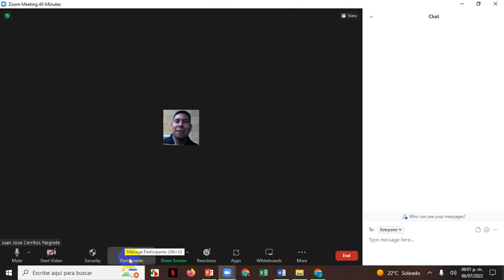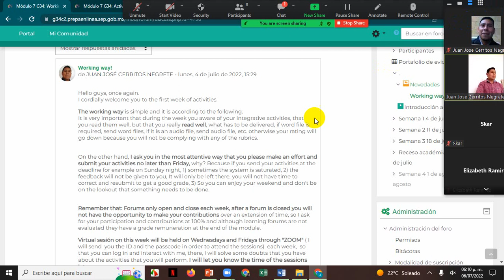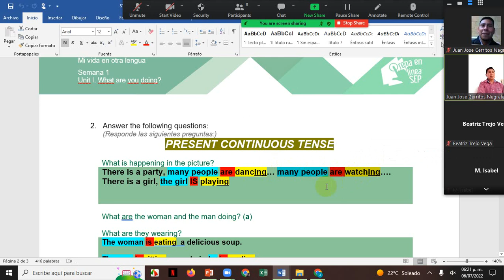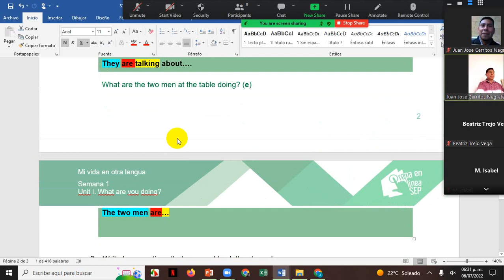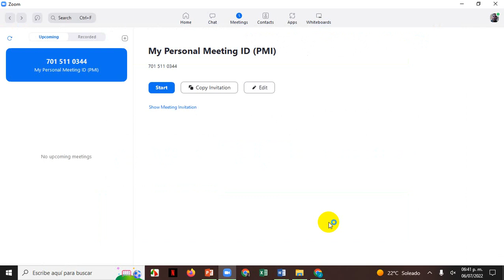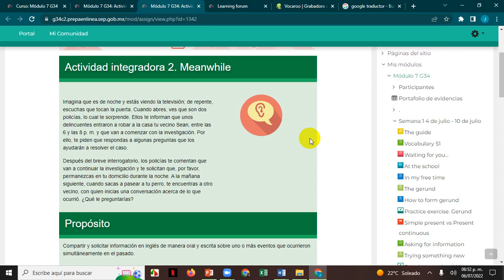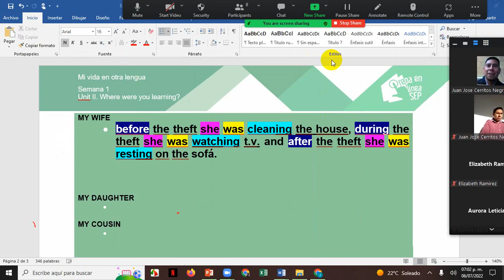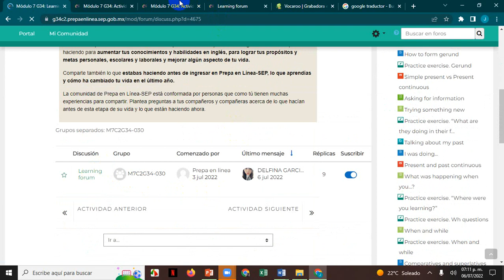1st virtual session M07G34